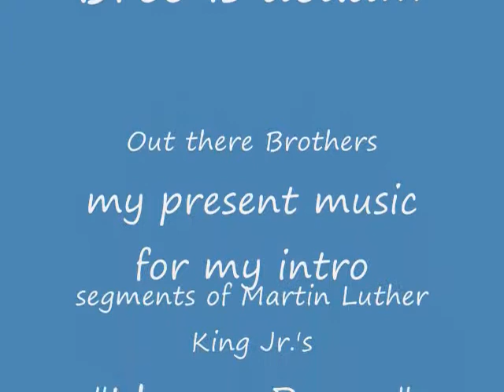Bree is dead, and yet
ding dong lg15 is dead``